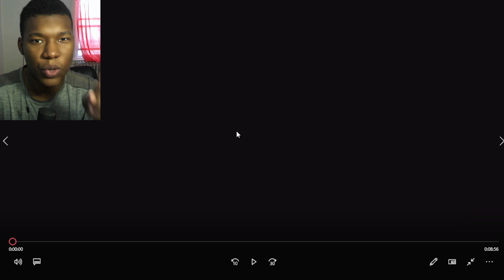Super Mario RPG Remake vs Original Graphics Comparison (1996 vs 2023) REACTION